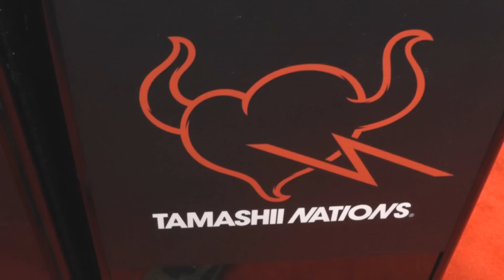S.H.Figuarts Injustice: Gods Among Us Batman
Tamashii Nations revealed an articulated prototype of the S.H.Figuarts Injustice: Gods Among Us Batman Action Figure. Look for it at your local comic shop by Fall 2014!